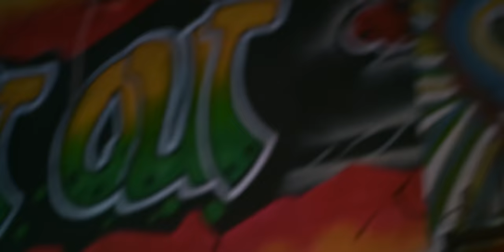Hustle x @ArtisanMc x The Plugz Europe - Amnésique ( Official Video )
Hustle x Mc Artisan x The Plugz Europe - Amnésique ( Official Video )

Platforms:

Beat by: Maurob & Young Mo

Video by: Yazid Scient

Executive by: Yacine Arroumia & Abdalla Abdalla